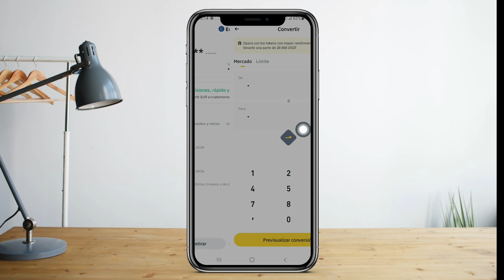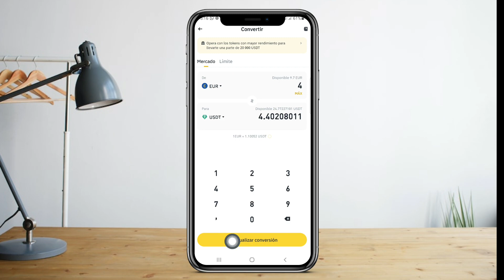Cómo CONVERTIR De EURO A USDT En BINANCE (2025)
En este Video Te enseño Como vas a Convertir de EURO A USDT